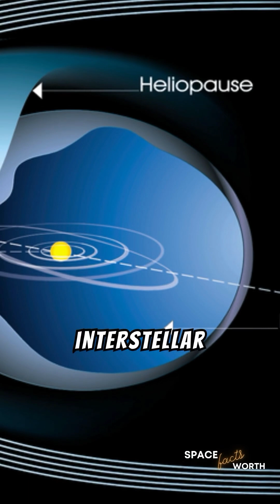Ep. 139: Solar System’s Shockwave: What Lies at the Heliosphere’s Edge?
Heliosphere is a vast bubble created by the solar wind that shields the Solar System from interstellar radiation. At its edge lies the heliopause, the boundary where the Sun’s influence wanes and interstellar space begins. This region marks the meeting point of solar wind particles and the interstellar medium, forming a turbulent shockwave as they collide.